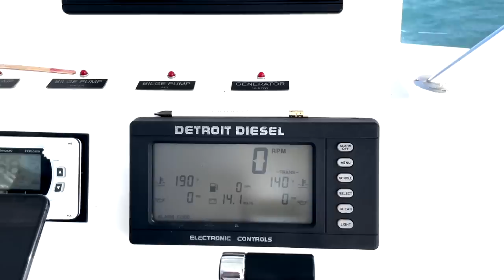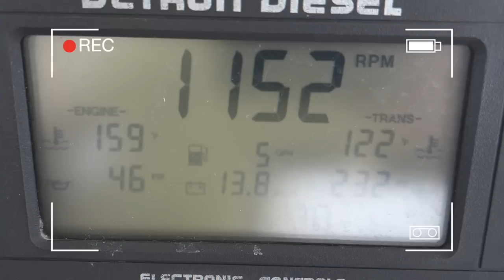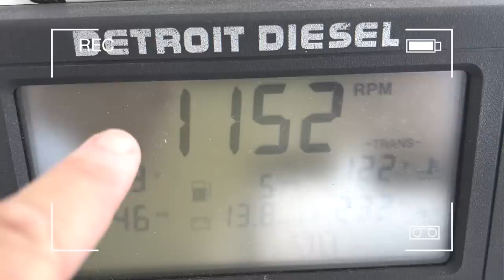March 2023 Great Loop Update -- WE MADE IT TO THE KEYS!!!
Ahoy!  Welcome to our March 2023 Great Loop update from Marathon FL.

Just to clarify, make your marina reservations for the Keys a year in advance or as soon as you know you want to spend time in the Keys.  Just about every other marina reservation can be made as you do your loop.  I typically make reservations one or two stops ahead at most.

Since our last update, we successfully made it from Boca Grande, Fl to the Florida Keys in SeaSHINE, our 56-foot Ocean Alexander motor yacht.  We have done over 5,000 miles of the loop and are still going.  We have a few hundred miles left till we cross our wake but we plan to take a side trip to the Bahamas first.

To see more of Mark’s paintings and art, check out and follow him on social media... @MarkBoomershine

Thanks so much for joining our Great Loop adventure!  We could use the encouragement :)

Shine on!

The Boomershines